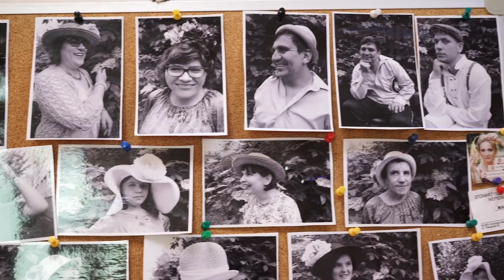Fundusze Europejskie - Innowacje - Nowy wymiar terapii zajęciowej | PL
Projekt wsparty z Europejskiego Funduszu Społecznego pozwolił Stowarzyszeniu Malwa Plus pomagać na większą skalę. Dzięki dofinansowaniu stowarzyszenie postawiło na innowacyjne formy aktywizacji społeczno-zawodowej osób z niepełnosprawnościami. Wsparcie na organizację Warsztatów Terapii Zajęciowej pochodzi z Programu Regionalnego Województwa Mazowieckiego.